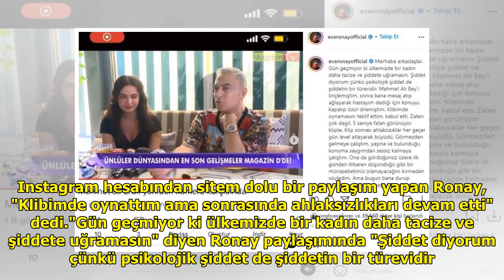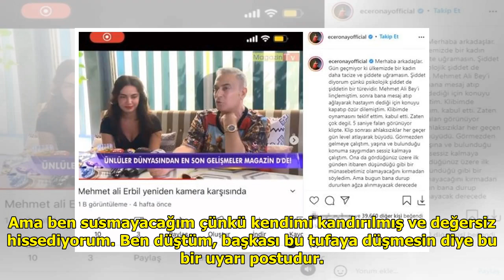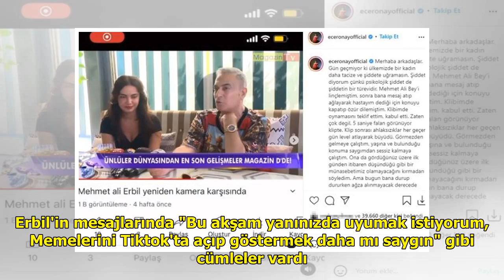Mehmet Ali Erbil hakkında şok suçlama! "Bana sözlü tacizde bulundu"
Karpuz isimli şarkısıyla ünlen...